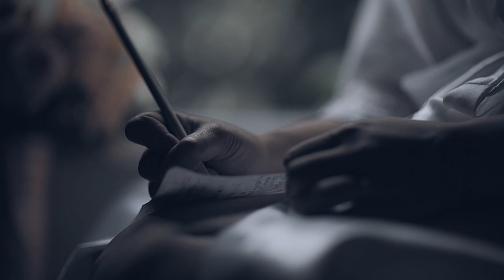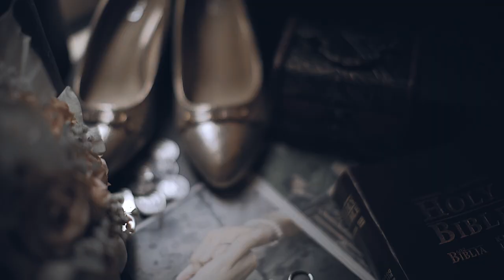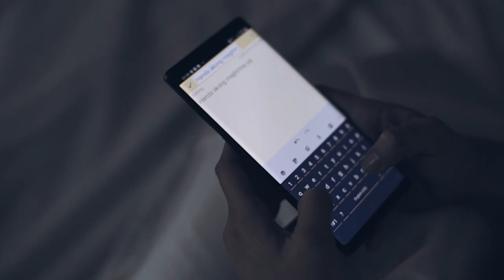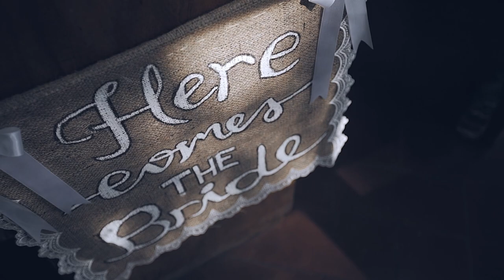Johan & Jillian Same Day Edit by Jojo Lopez Sevilla Photography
Kulang ang mga salita para majustify ko ang pagpapasalamat kay Lord.
Eto yung kasal na talagang by faith.
Eto yung kasal na hindi mangyayari kung sa sarili naming lakas kami aasa.

Una pa lang, lagi naming nireremind ang sarili na "hindi tayo ang focus nitong event. Sa lahat ng mangyayari, dapat si LORD ang mago-glorify. Dapat masasabi ng mga nakakakita na talagang napakabuti ng Diyos."
Inaamin namin na hindi perpekto ang pinagdaanan namin. May mga pagkakataon na nadadapa. Pero sa awa at habag Niya ay muling bumabangon.

Hindi namin kayang isa-isahin (pero itry ko kapag okay na pictures hehe) yung mga provisions ni Lord. Magugulat na lang kami, may ganito o ganyan na dumating.

Salamat Ama sa mga taong hinipo mo para tulungan kaming dalawa.
Hindi mo pinapabayaan ang mga anak Mo.